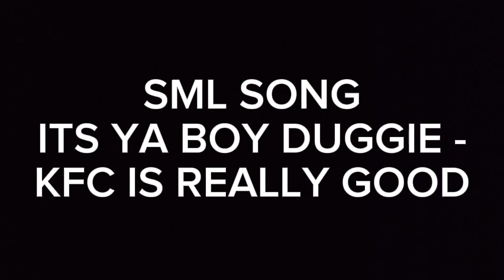ITS YA BOY DUGGIE - KFC IS REALLY GOOD (SML SONG)